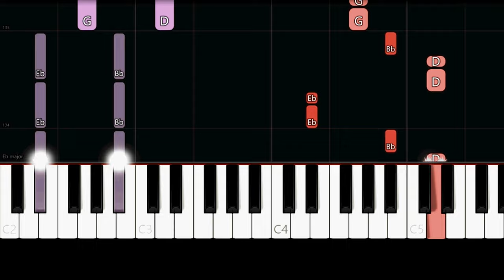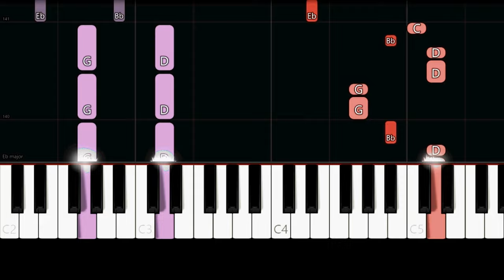Mr.Kitty - After Dark (Easy Piano Tutorial)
✨Easy Piano Tutorial/How to play the song "After Dark" by "Mr.Kitty".

Lyrics:

How pleasant, this feeling
The moment you hold me
I missed you, I'm sorry
I've given what I have
I showed you I'm growing
The ashes fall slowly
As your voice consoles me

We're swaying to drum beats
In motion, I'm feeling
My patience controlling
The question I won't speak
We're telling the stories
Our laughter, he knows me
We're leaving, we're talking
You're closer, it's calming

Your lips were soft like winter, in your passion, I was lost